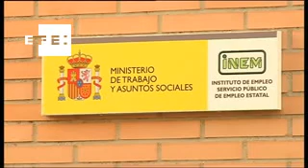El PIB crece una décima menos de lo esperado en el cuarto trimestre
Madrid, 27 feb (EFE).- La economía española creció en el cuarto trimestre de 2013 el 0,2 %, una décima menos de lo inicialmente previsto oficialmente, lo que deja el Producto Interior Bruto (PIB) del año con una caída del 1,2 %.

El avance del cuarto trimestre fue posible por el repunte del 0,5 % del consumo privado, que ya se había registrado en el trimestre precedente, así como por la subida del 0,7 % de la inversión, en tanto que las exportaciones avanzaron el 0,8 %, dos décimas más que en los tres meses precedentes.

No obstante, la mejora trimestral no se trasladó a la tasa anual, que refleja todavía un comportamiento negativo de la demanda interna, si bien en el último trimestre el consumo de los hogares también repuntó en términos interanuales un 0,7 %.

El empleo cayó a un ritmo anual del 1,6 % en el cuarto trimestre, lo que supone una destrucción neta de aproximadamente 265.000 puestos de trabajo a tiempo completo en un año.